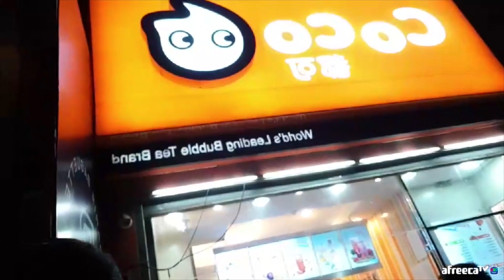[대륙남in베이징] 대륙남 데이지와 밥먹는중 폭탄발언 했습니다